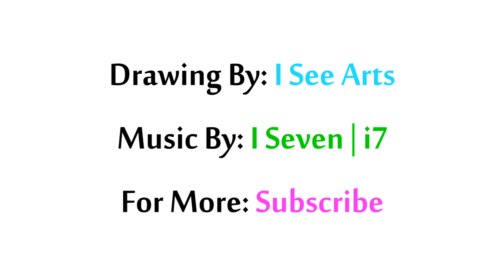Very Easy Abstract Demonstration Art | Simple Technique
Demonstration of how to paint very easy abstract art using faber castell pencils, with A4 paper. this art was born after 4 hours of painting. it's created with simple technique that you also can do by yourself. hope u all will enjoy watching it.
thanks :0)